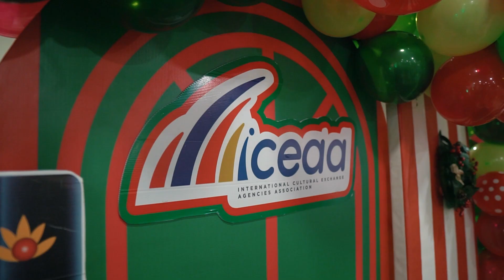Feliz año 2023 - ICEAA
Deseos de familia ICEAA para este año 2023.